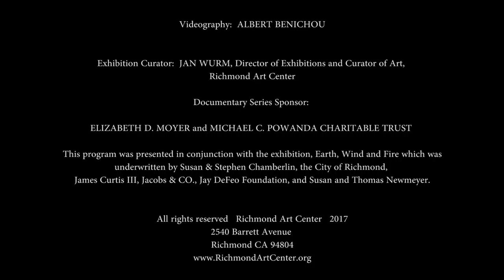Picturing the Environment